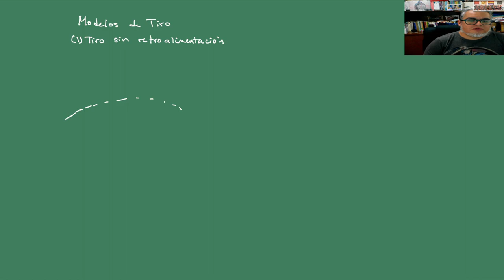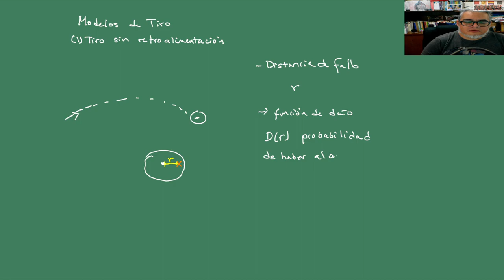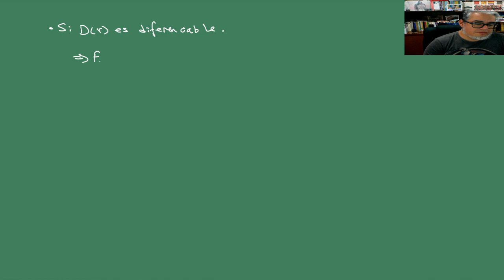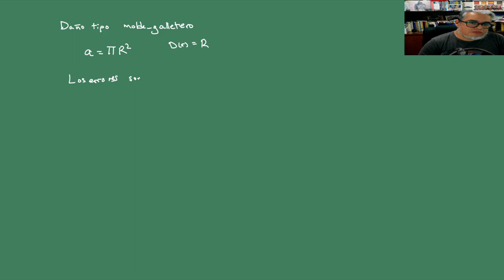Combate. Sesión 4. Tiro sin retroalimentación y Función de daño